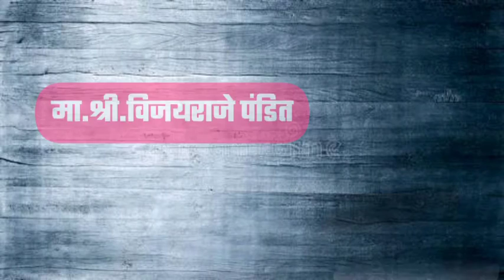How to edit birthday video status || with echo effect || youth Production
How to make birthday video status